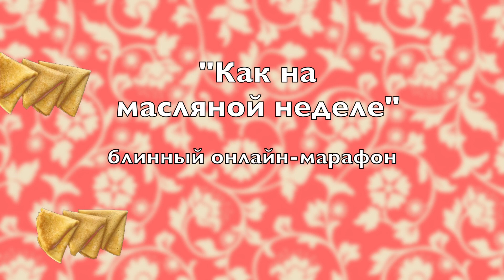Блинный марафон - Как на масляной неделе - 6 выпуск - Заварные блины на простокваше.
Предлагаем вашему вниманию шестой выпуск блинного онлайн-марафона "Как на масляной неделе".
В этом ролике свой рецепт расскажет и покажет жительница г. Москвы - Михеева Марина. Она будет делать заварные блины на простокваше.

ЛОТОС внуковский